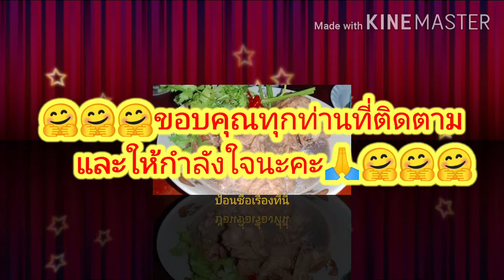Ep❤️72 ไก่พะโล้‼️สูตรโบราณแซ่บๆๆเนื้อหลุดกระดูกยั่วๆๆๆจร้า😋😋🐓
สวัสดีค่ะไก่พะโล้‼️‼️🐓🐓แซ่บๆๆยั่วๆเปื่อยจนเนื้อหลุดออกจากกระดูก